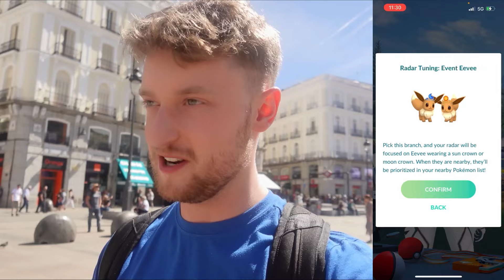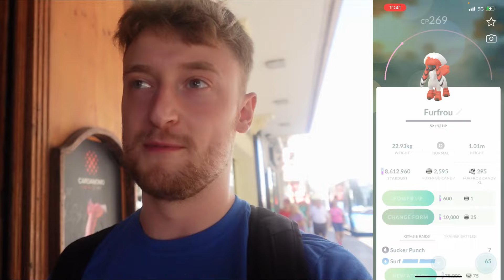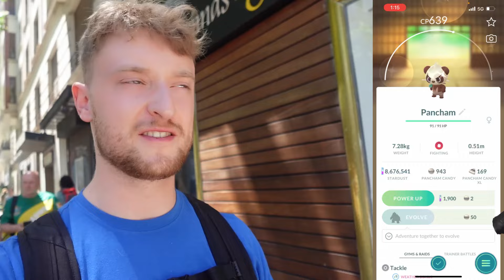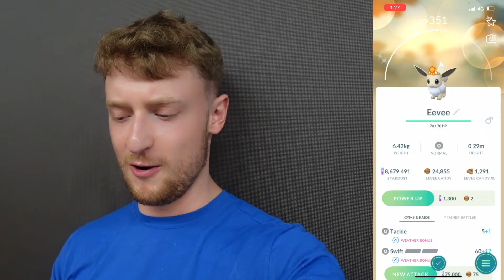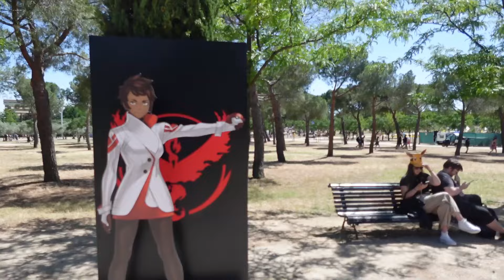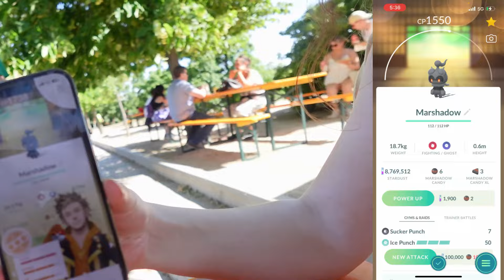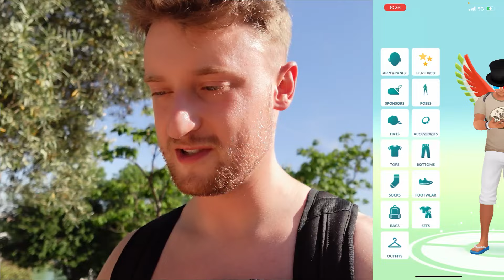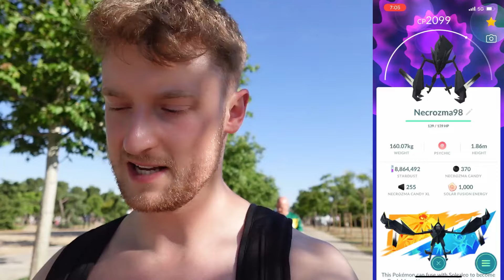I Spent 24 Hours At The Best Pokemon GO Event Of The Year...